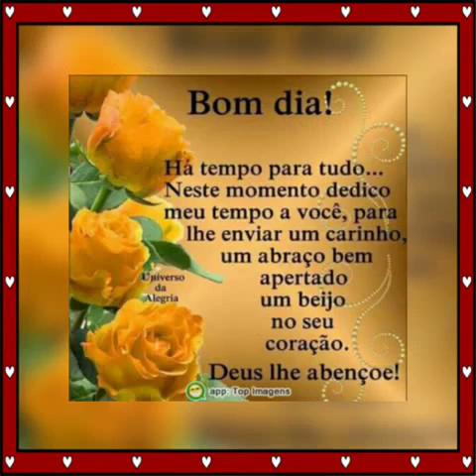JOSÉ DE ALBUQUERQUE(5)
FAMILIA ALVES DE ALBUQUERQUE